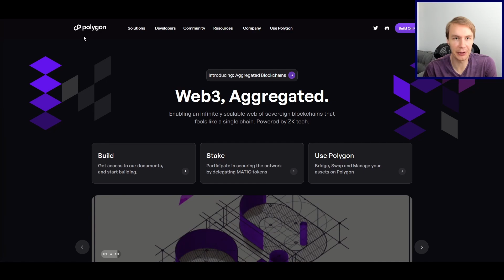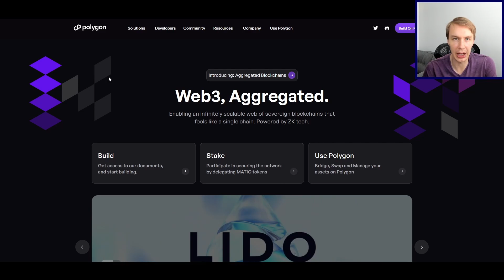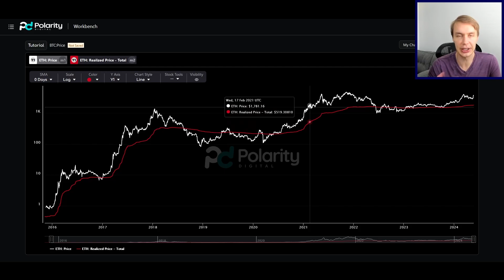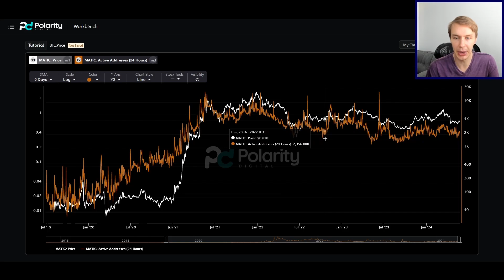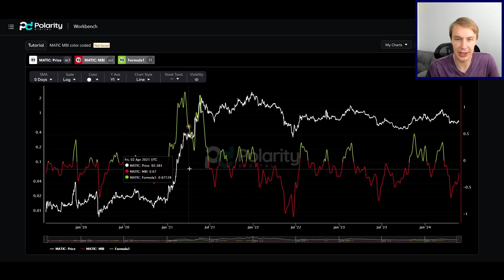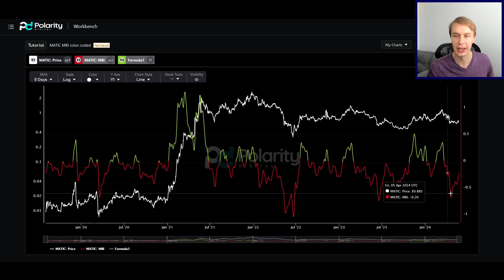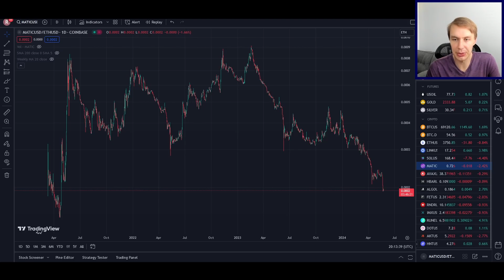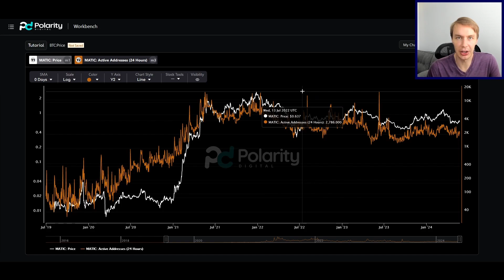Polygon (MATIC): Did the Spot ETH ETF Just CHANGE the Game? A Data Science Analysis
MATIC has a lot to prove this market cycle. Will the spot ETH ETF do that?